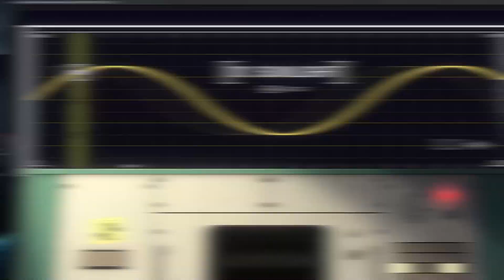We Are STUCK IN SPACE! - Heavenly Bodies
🔵In this video, We babysit a useless @Bosherbosh in space.🔵

🟣Heavenly Bodies is a game about cosmonauts, the body, and the absence of gravity. Discover the ever-changing nuances of weightless motion in this challenging physics game.🟣